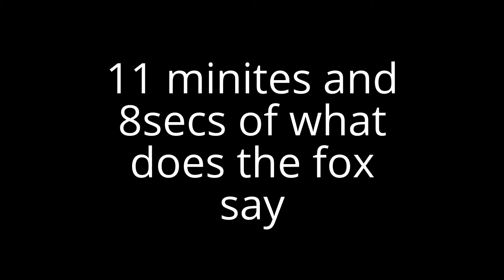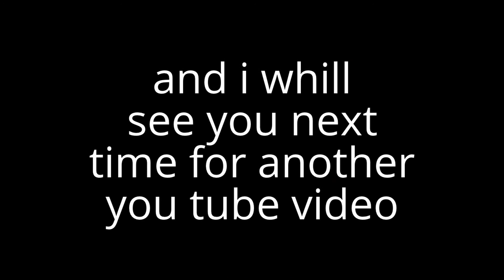top 10 connor halcrow videoes part 3